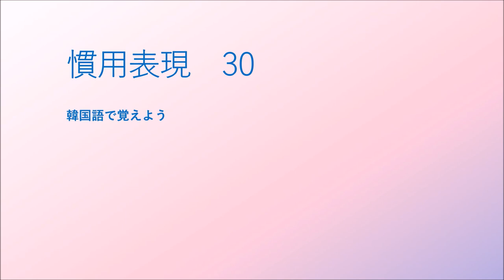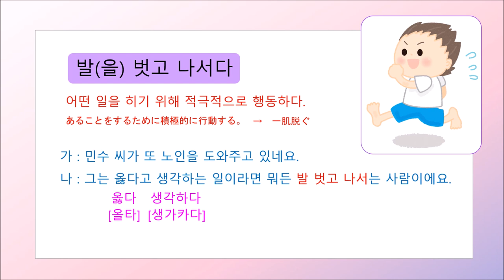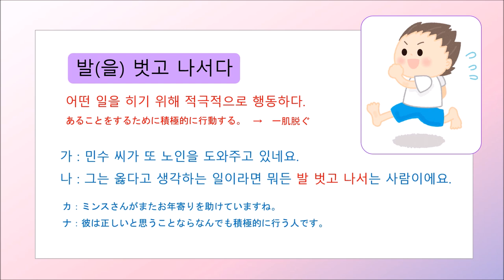慣用表現 30 足を脱いで進み出る【3487韓国語学習ワンポイントアドバイス】